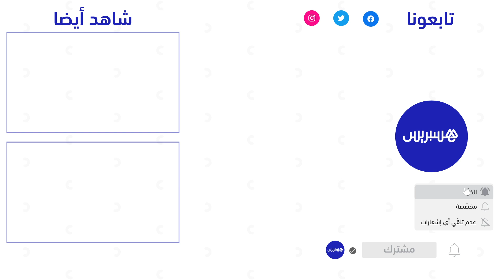في مبادرة مواطنة.. شباب يبادر إلى تنظيف وتزيين حديقة في عين حرودة